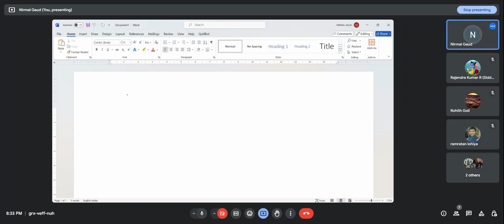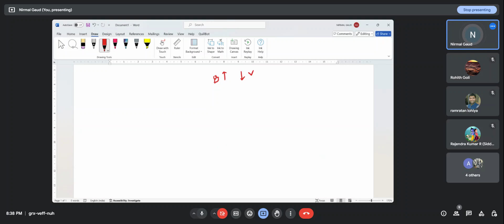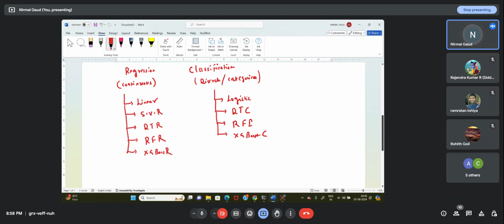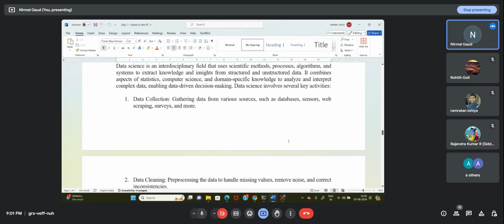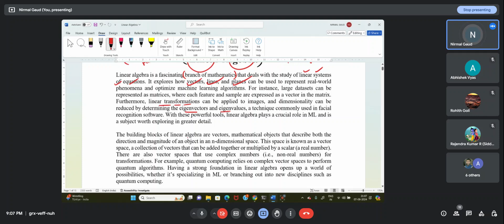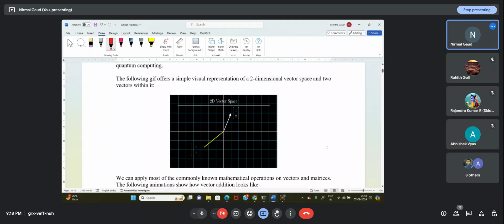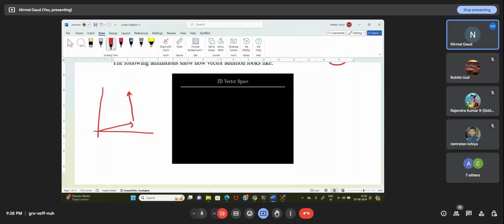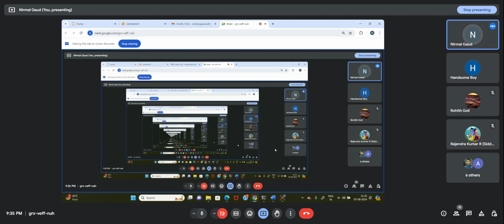ML Class - Lecture 3